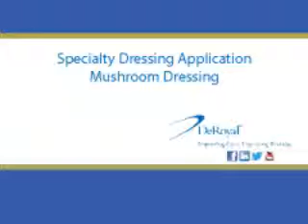DeRoyal Negative Pressure Wound Therapy unit- Specialty mushroom dressing application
The portable PRO-II and PRO-III deliver all the benefits of
Negative Pressure Wound Therapy (NPWT) without pain and discomfort for the patient.
Lightweight and discreet, these units are portable and
comfortable so your ambulatory and homecare
patients can get on with their lives.